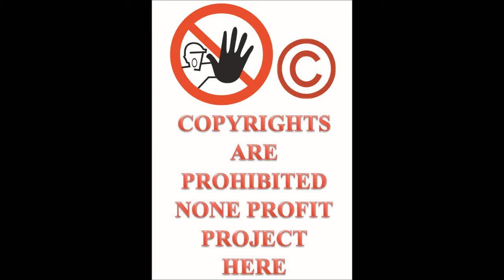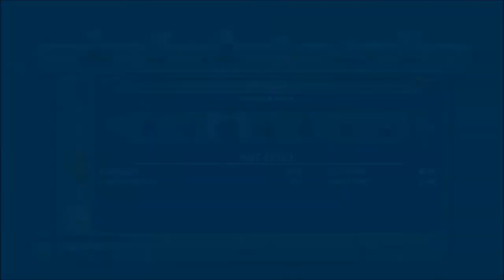Let's Play ThrillVille Off The Rails PC part 43